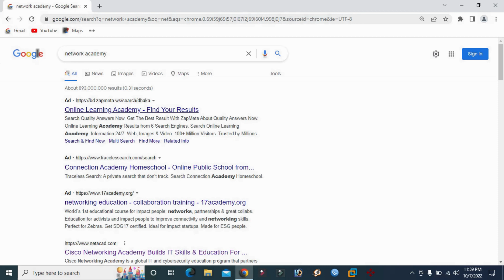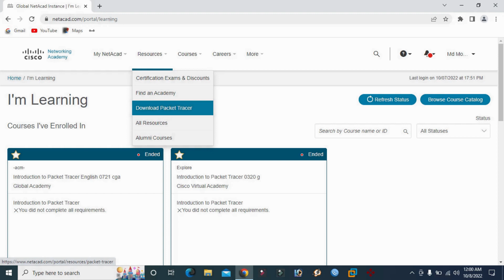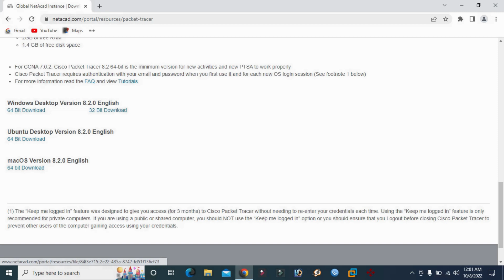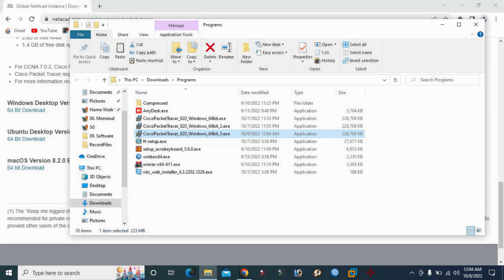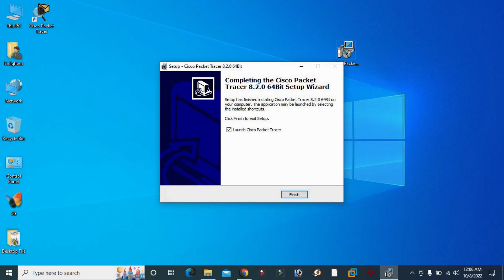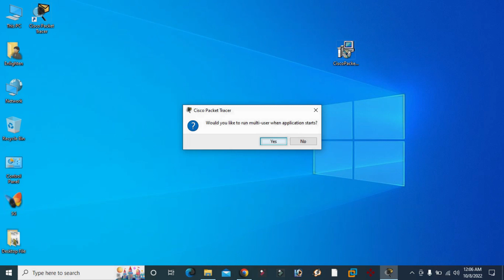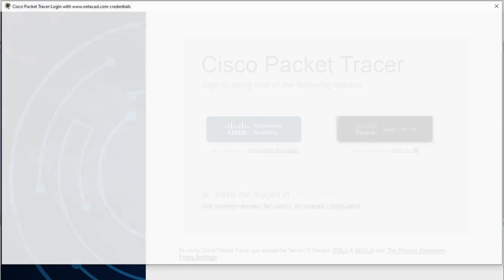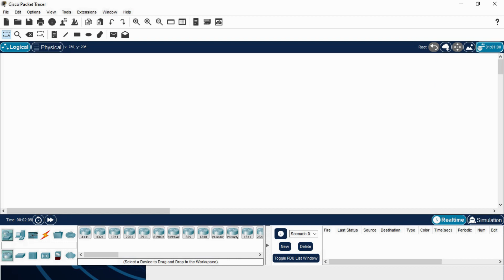01.Cisco Packet Tracer Download and Install Latest Version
install Cisco Packet Tracer Latest Version.